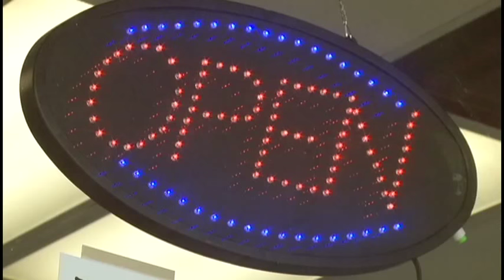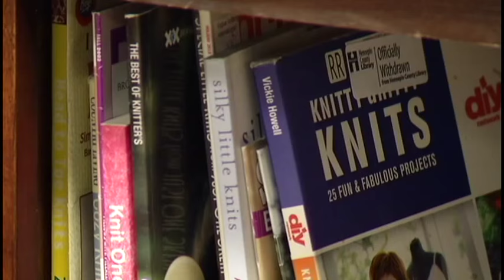Robbinsdale business aims for knitting niche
The shelves are stocked with local yarns, fair-trade yarns and even purple and gold yarns to support Minnesota’s football team. Now, Kelly Sadler is waiting for customers to come in and shop.

The Robbinsdale artist-turned-business owner opened Palette and Purl eight weeks ago. It was a dream she’d had since she was little and watched her mom run her own shop in Sleepy Eye, Minnesota.

"I remember her shop very clearly, and how much I loved that shop" Sadler said. "So it’s always been something I’ve thought about doing."

"This isn’t about me making a million dollars," she said. "This is about doing something you love and being able to have a reasonable life."

One goal of Sadler's is to make knitting accessible to everyone. On Wednesdays, for example, she offers free help.

"If you have a project you’re stuck on, or a stitch you’re struggling with, you can come in—no cost on Wednesdays," she said.

Knitting to help others

Sadler also has a living room set up for groups to work on humanitarian projects together. Several women get together once a mother to support the Mother Bear Project, a international organization that collects homemade stuffed bears to send to children in Africa.

"The idea is that you have the ability to create something that’s beautiful and use that thing to change somebody else," Sadler said. "And that’s kind of the goal of the shop, to empower people to do that."

She admits that business, at least right now, is slow—though it is picking up as word spreads. As she waits for more revenue, she is using a crowdfunding page to ask supporters for additional funds to stay afloat.

"I’m not looking to make a ton of money, but I’m looking to inspire others to do things that are great, to really find the best in themselves."

If you’re interested in the many classes that Palette and Purl offers, click here.